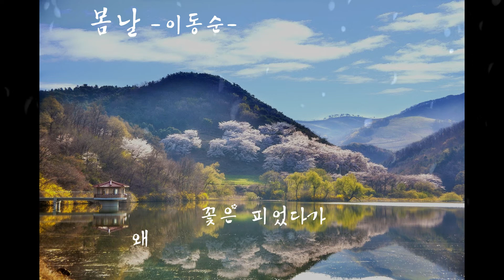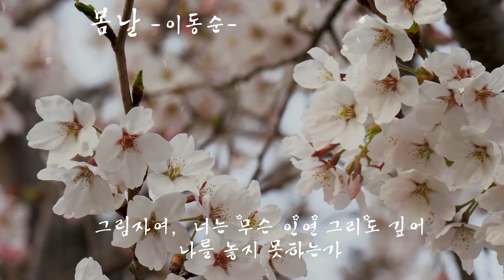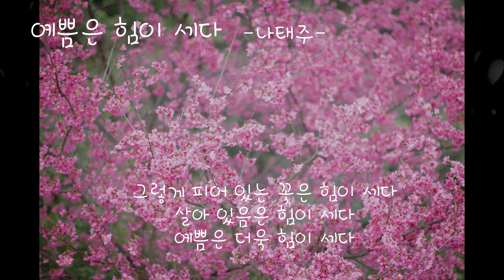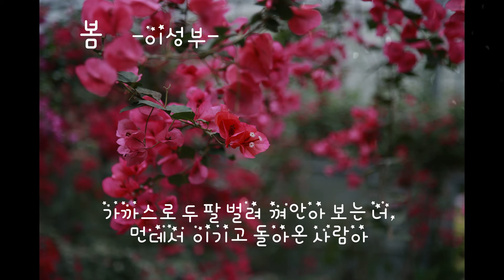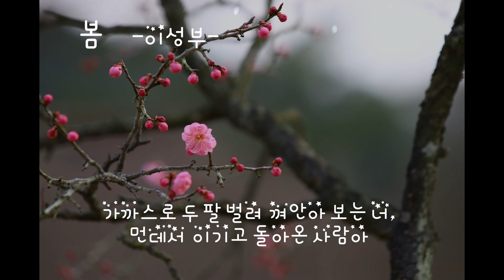[ 봄시 ] 봄날, 예쁨은 힘이세다, 봄